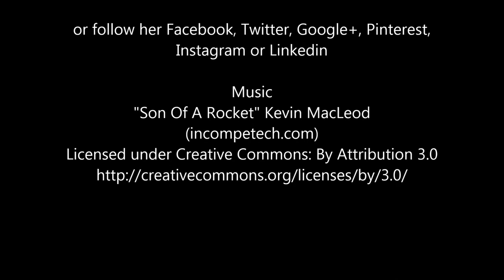Abstract Art | Blurred Lines by Elle Smith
Elle Smith - Inspired By Elle introduces her video to accompany the painting of "Blurred Lines'. For more interesting and unique artwork, please visit her website at: